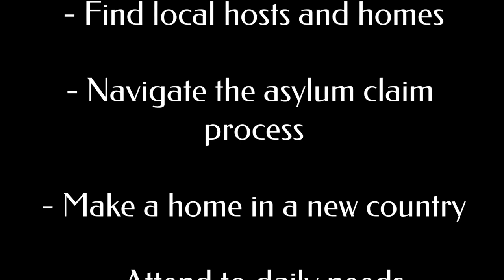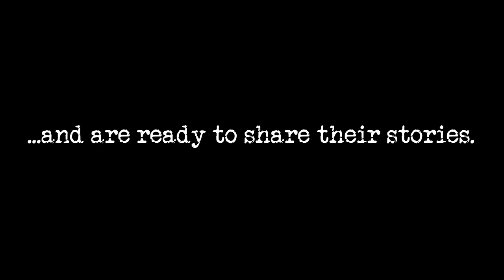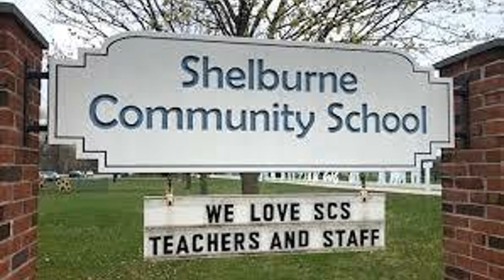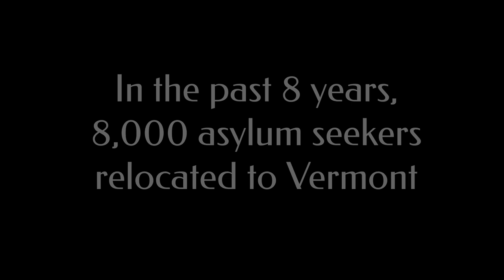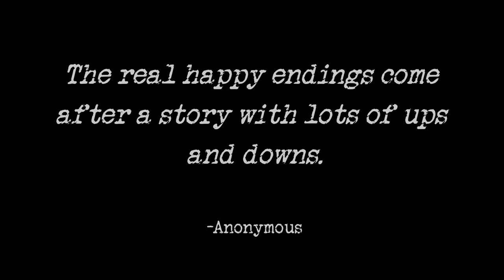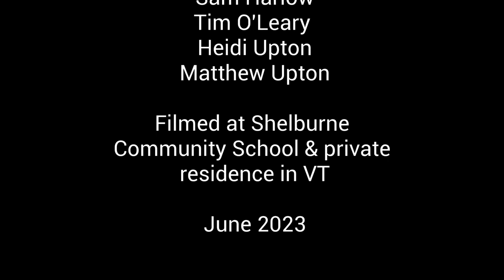Walk a Mile in Her Shoes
What creates an effective asylum community and why has Vermont embraced its role in welcoming new Americans? This film follows the story of two refugees who fled Afghanistan in 2021 after its fall to the Taliban, their journey to and experiences in their new home in Vermont, and the perspectives of the Vermont asylum community.

Filmmaker:
Jillian Upton
8th Grade, Shelburne Community School; Shelburne, Vermont

Produced by What's the Story? The Young Filmmakers' Social Action Team

Supported and funded by Middlebury Bread Loaf School of English

w/ Additional Support from:
The Kathryn Wasserman Davis Collaborative in Conflict Transformation